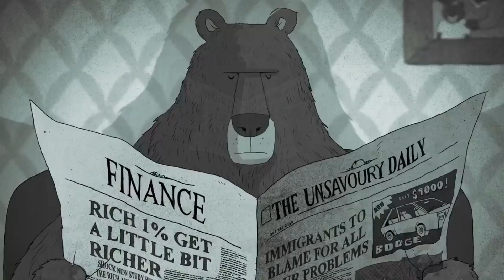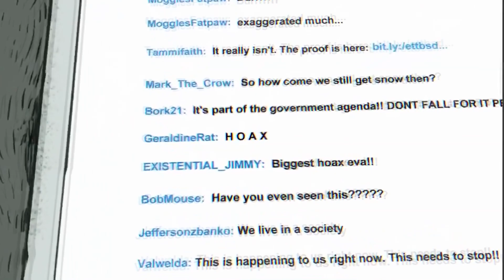Steve Cutts : The Turning Point - Music and Sound Design by Spiros Deligiannopoulos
Music for the Steve Cutts' Animation Movie  by  Spiros Deligiannopoulos.